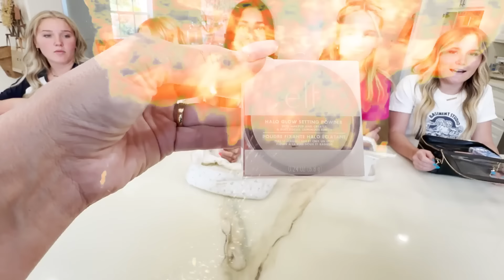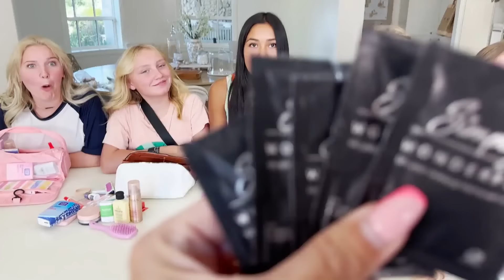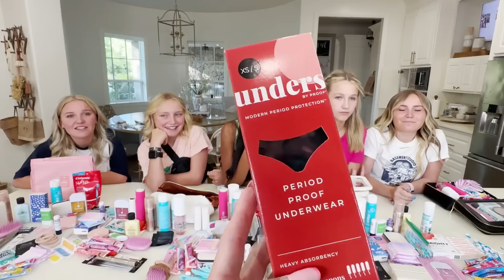EMERGENCY KITS FOR TEEN GIRLS 2023-2024! | BACK TO SCHOOL! | PERIOD KIT!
The NOT ENOUGH NELSONS are going BACK TO SCHOOL!!! I bought my DAUGHTERS EMERGENCY KITS FOR TEEN GIRLS/ PERIOD KIT!! This is EVERYTHING you might NEED in an EMERGENCY while at SCHOOL!! WATCH TO SEE OUR FAVORITE ITEMS! BACKPACK SHOPPiNG for 10 KiDS!! | WHICH ONE?! | BACK TO SCHOOL 2023

SOME MORE VIDEOS WE THINK YOU MIGHT LIKE:
I Bought Every Barbie Dreamhouse EVER
I BUILT A REAL LIFE BARBIE DREAM HOUSE!
EMERGENCY KITS FOR TEEN GIRLS 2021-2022! | BACK TO SCHOOL! | PERIOD KIT!
EMERGENCY KITS FOR TEEN GIRLS 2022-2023! | BACK TO SCHOOL! | PERIOD KIT!
MY PERIOD... w/Naz from the The Norris Nuts

MOM- Tiffany
DAD- Benji